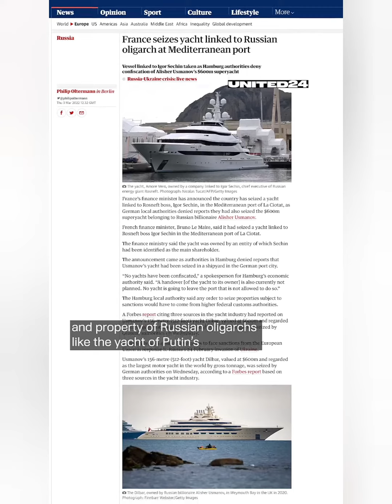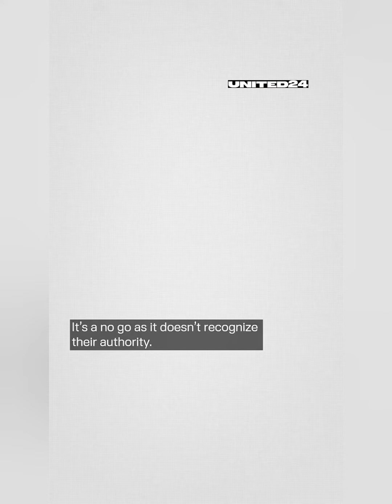Russia’s war reparations to Ukraine are just a matter of time. ⬇️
Russia’s war reparations to Ukraine are just a matter of time. How can Moscow be forced to pay for the damage it caused and how big is the restoration bill going to be? It looks like the West has found a legal way to make it happen fast.